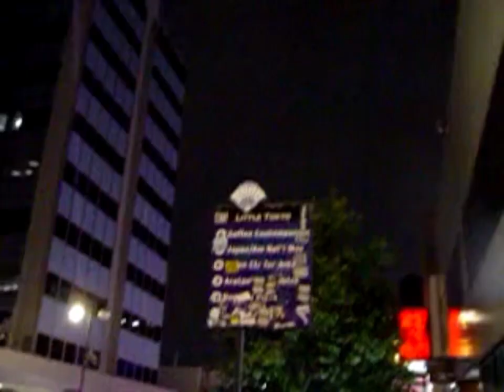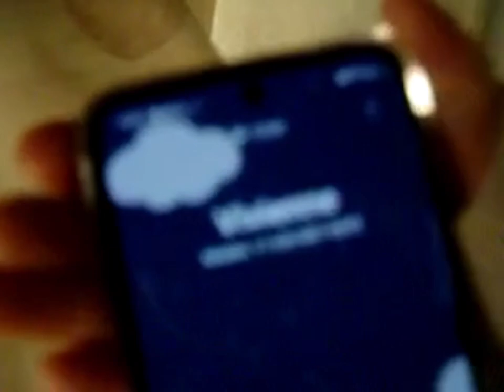6623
Another day at LTTT with more friends this time.

Filmed with SONY DSC-F717

(Videographer does not promote / advocate alcohol as shown in video)